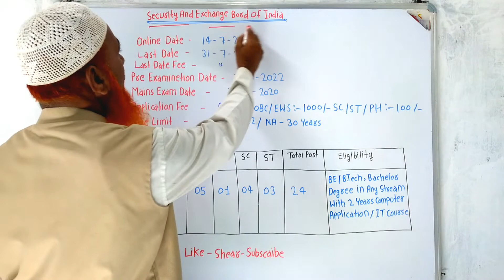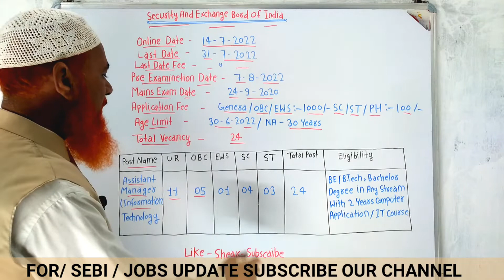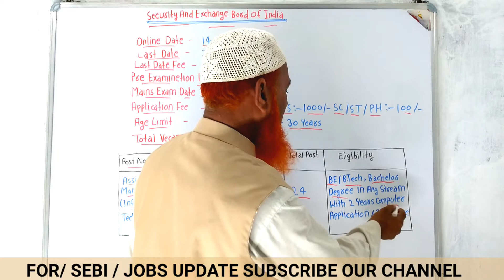SEBI Security & Exchange Bord Of India /भारत सुरक्षा /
security and exchange board of india recruitment 2022, security and exchange board of india 2022